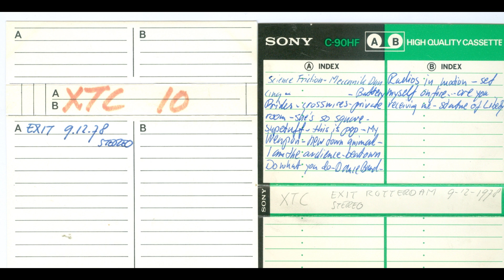XTC - 1978-12-09 - Eksit, Rotterdam, Netherlands (Live)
XTC
Exit
Rotterdam, Niederlande
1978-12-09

Taped and transferred by
Hans Devente aka 'The Mad Taper' aka The World's Largest and/or Friendliest Dutchman

Known info
'THEY PLAYED EXIT THREE TIMES,
ANOTHER FINE STEREO RECORDING, WITH MANY TRACKS PERFORMED HERE ONLY'
XTC10
Transferred on a Sony TC-WR820 from a Sony C-90HF.
Uploaded by Hans as one FLAC file, downloaded by JonJon, and then:

CD Wave 1.98 (Tracking, Exported as 16-bit/44.1kHz WAV)
Sony Sound Forge 10.0c (Fades, exported as 16-bit/44.1kHz WAV)
TLH 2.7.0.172 (FLAC Lvl. 8, FFP)
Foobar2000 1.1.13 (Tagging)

XTC at this point in time was:
Barry Andrews - Keyboards, saxophone, vocals
Terry Chambers - Drums
Colin Moulding - Bass guitar, vocals
Andy Partridge - Guitar, vocals

Play Time - 00:58:59
0:00 Science Friction (Fades in)
2:15 Meccanik Dancing (Oh We Go!)
5:04 The Rhythm
8:08 Battery Brides (Andy Paints Brian)
13:38 Cross Wires
15:49 Crowded Room
18:36 She's So Square
21:46 Super-Tuff
26:09 This is Pop?
28:50 Red
31:37 New Town Animal in a Furnished Cage
33:36 I am the Audience
37:04 Beatown
40:33 Do What You Do
41:48 Dance Band (Fades out)
44:54 Radios in Motion (Fades in)
47:34 I'll Set Myself on Fire
Encore:
53:17 Are You Receiving Me?
56:07 Statue of Liberty

- Huge thanks to Hans Devente, who's finally finished transferring and sharing ALL of his
  XTC tapes. Hans taped a load of these tapes himself, and a large portion of them are
  audience captures. Thanks to Hans, no longer is XTC of the 70s nor Barry Andrews a rarity!
  Unfortunately, shortly after transferring the Chelmsford Odeon and Strans Lyceum tapes,
  his Nakamichi Dragon bit the dust. According to him it was far more than simple electrical
  failure, and it was given a seaman's burial in the waterway behind his house. Being the
  sport he is, he went out and got a replacement deck to finish up not only these but all the
  other tapes he has. The deck in question is a Sony TC-WR820, a two head deck and not as
  great as the Dragon, but certainly it works!

- More Barry on saxophone! This is the second audience source of XTC featuring Barry on sax,
  the second being the 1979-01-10 Toronto, ON, CA show, and the third being one of Hans' SBD
  pulls from 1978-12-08 which has already been shared here.